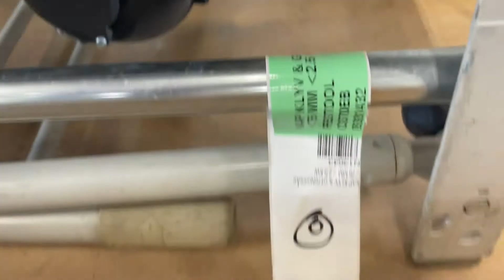Köp Klyv, kap & geringssåg Festool CS 70 EB på Klaravik